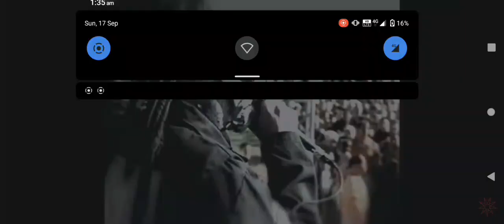°|°==÷√√°=•√|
teaching aljee brah